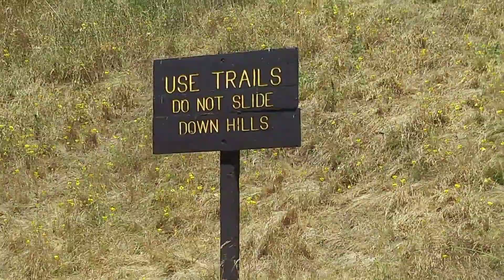Hiking at Toro park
We decided to head out to Toro Park, Monterey County, since the day was looking beautiful. See the video to get views of the park and the children hiking...